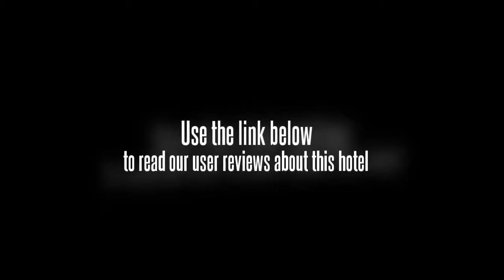Home Inn Changsha Shaoshan South Road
The Home Inn Changsha Shaoshan South Road offers free parking and a business centre. The rooms at the Home Inn Changsha Shaoshan South Road feature cable / satellite channels and a TV. Changsha Huanghua International Airport (CSX) is a 50 minute drive from the Home Inn Changsha Shaoshan South Road.